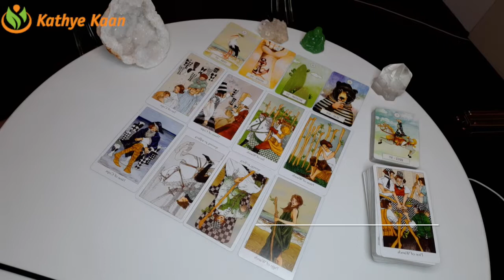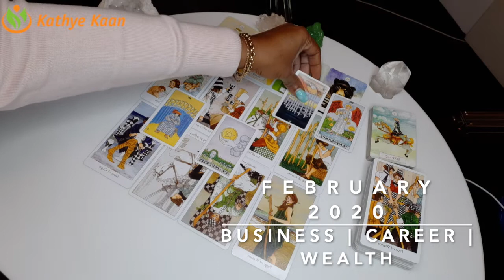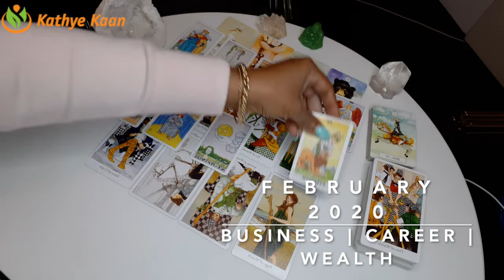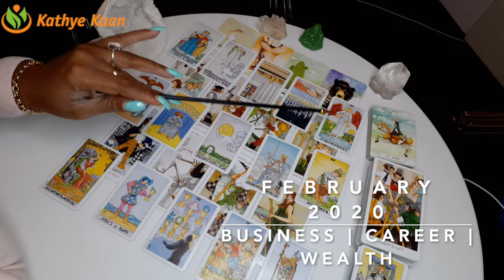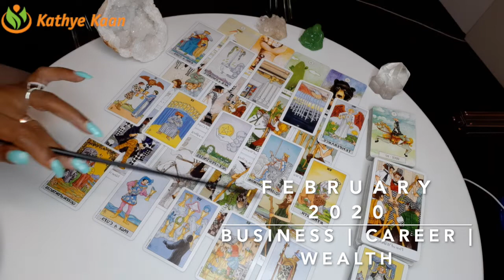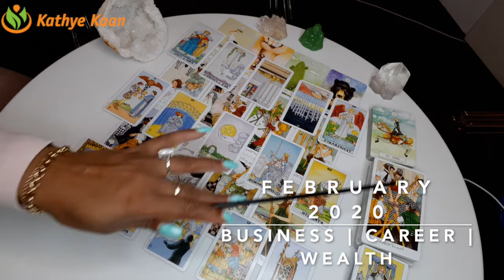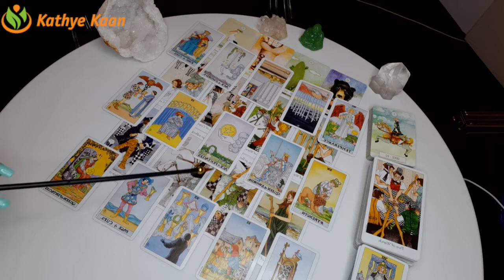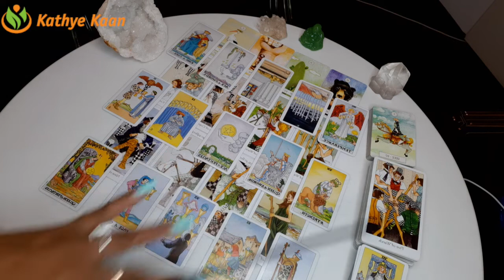CAPRICORN FEBRUARY 2020 🍀🍀🍀BUSINESS CAREER FINANCE WEALTH READING🌈💫🌟BY KATHYE KAAN